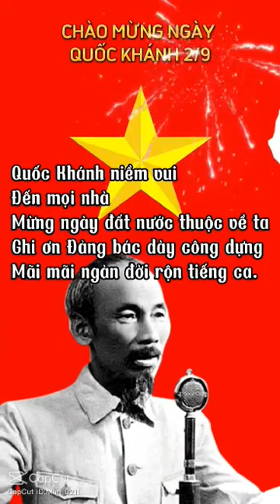Bài then: Mừa dương lăng Bác. TG: Mã Chức. Do tốp then đàn tính ea kar. Tr bày: Nông Châu tổng hợp